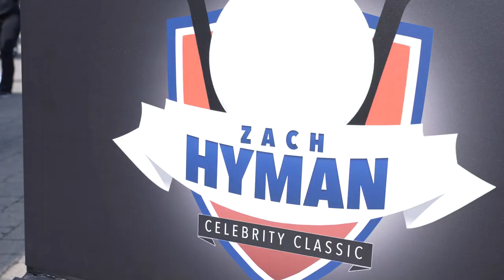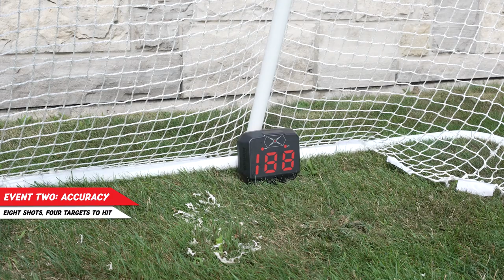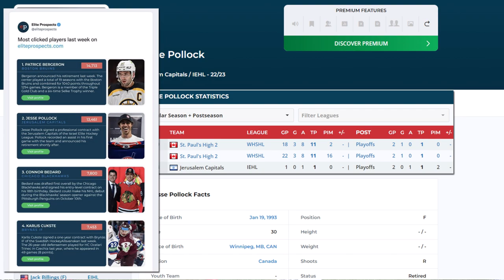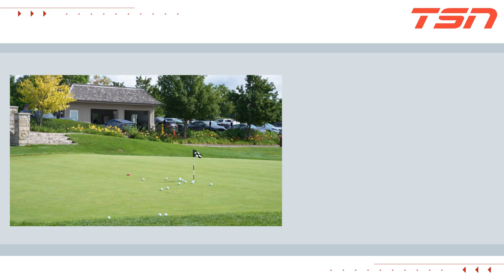NHL PLAYERS TRY THE MICHIGAN WITH A GOLF CLUB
Jesse met up with Zach Hyman, Brandon Tanev and Sean Durzi at the Zach Hyman Celebrity Classic to see how well they could do some hockey drills with golf clubs.